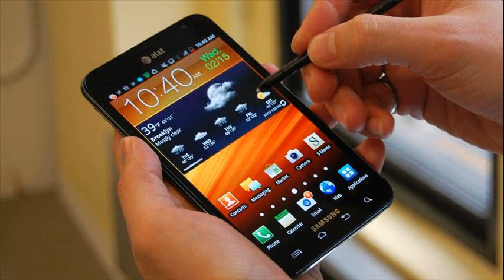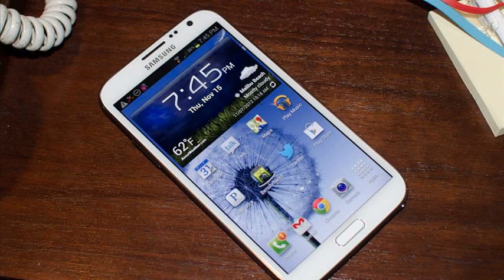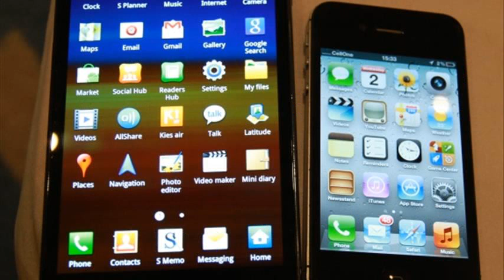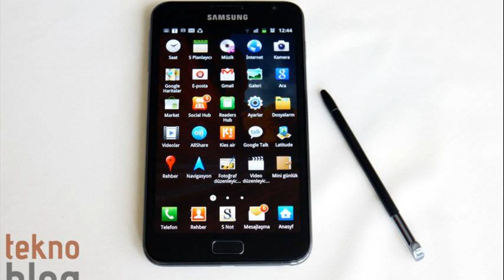samsung note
samsung note 3 review
samsung note at&amp;t
samsung note pro 12.2
harga samsung note
samsung note 3 case